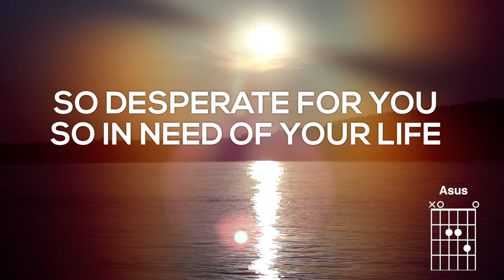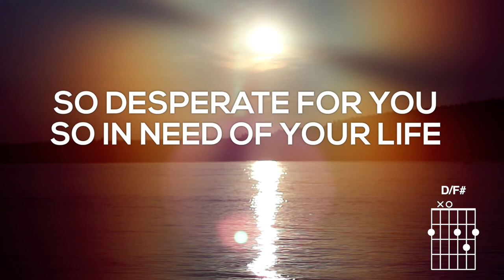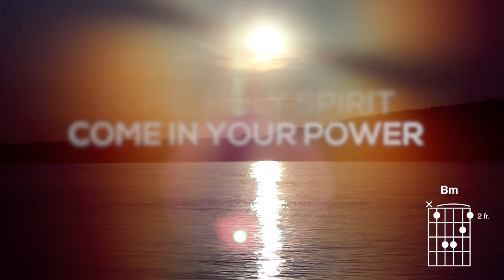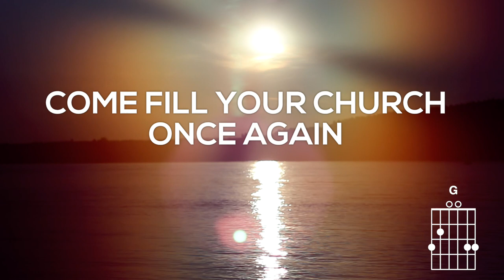AS CHILDREN [Official Lyric Video] | Vineyard Worship feat. Sarah Elmer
As children we come with arms open wide
So desperate for You, so in need of Your life
May our praise fill Your ears, may our cries touch Your heart
(‘Cause) We need Your presence to change who we are, so we ask…

Come, Holy Spirit, come in Your power
Come inhabit our praise
Come now and reign in our lives
Come, Holy Spirit, come like the wind
Come be Lord of our hearts
Come fill Your church once again

You said if we asked for bread
That You’d give us no stone
So in all of our hearts
God, we kneel and we groan….we ask
Song: As Children
Album: Anchour Studio Sessions
Writer: Jeremy Riddle
CCLI: #4770912